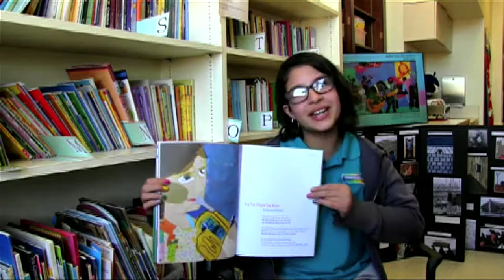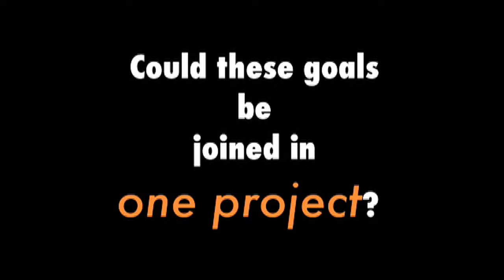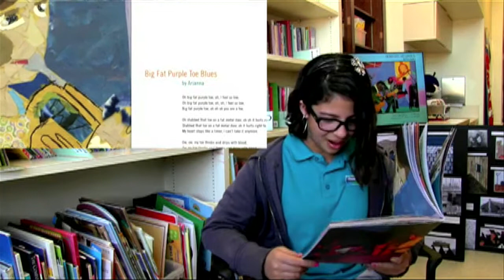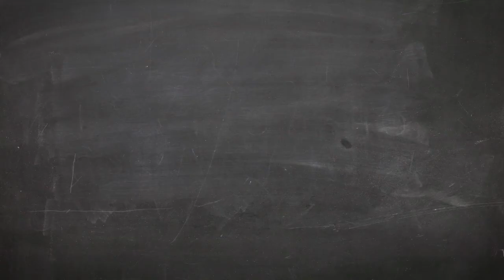Get Your Blues On: 4th Grade culture, history, poetry, music, visual art project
This video features an interdisciplinary project that joins poetry, music, visual arts and history. As part of an historical case study of The Great Migration, students studied the Blues, wrote original poems/blues songs, performed those songs for an audience, and created a book that combined the poems with original collage art. This film is a fine example of the arts providing a foundation for engaging students in learning and standards.